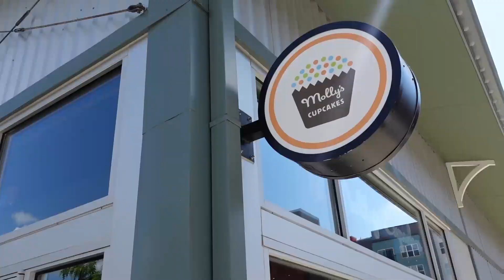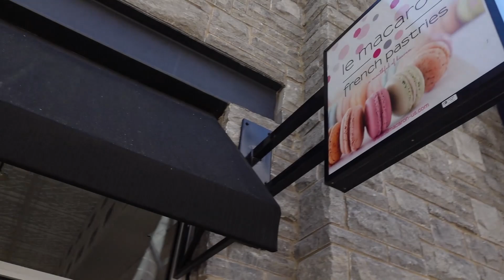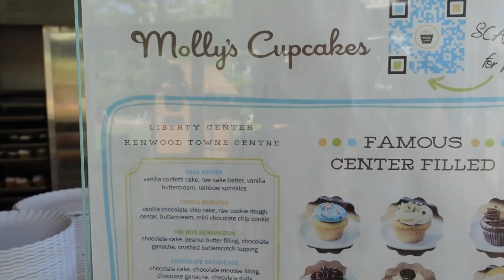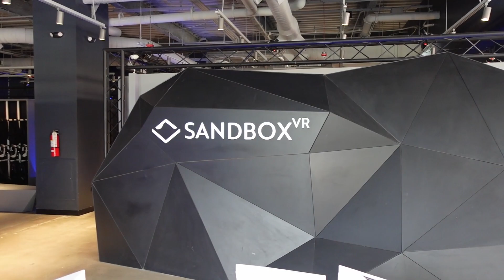Disney Needs To Take Some Notes | This Crazy Good Cupcake Puts Disney World To Shame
In today's vlog we try the most amazing cupcakes at an awesome outdoor mall. We stop in and try MOLLY'S CUPCAKES to grab a sweet treat and we couldn't get over how good they were! So many amazing cupcakes varieties to choose from like Cookie Monster, Peach Cobbler, Creme Brulee, Nutella, Blueberry Cheesecake, Lemon Meringue, Strawberry Shortcake, and more!

About Molly's Cupcakes:
We bake our cupcakes from scratch in small batches everyday and throughout the day. That way, we can make sure every cupcake comes out just right. And we use only the finest and freshest ingredients. It's no wonder they've won so many awards. Famous center-filled cupcakes: We are known for our center-filled cupcakes. There are flavors like Cake Batter, Creme Brûlée, peanut butter Nutella, Cookie Monster, peach cobbler, and many, many more amazing creations. And every season, we add lots of seasonal cupcakes, just to make choosing a little bit tougher.

About Us